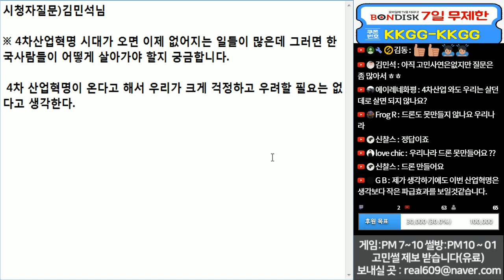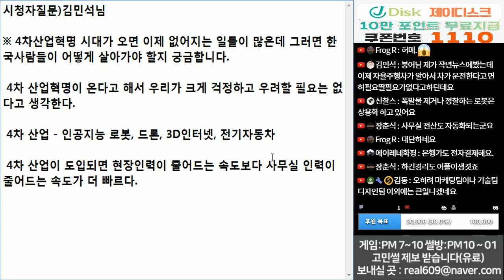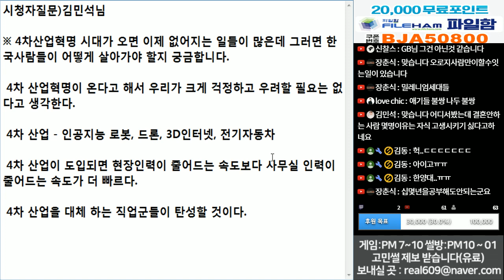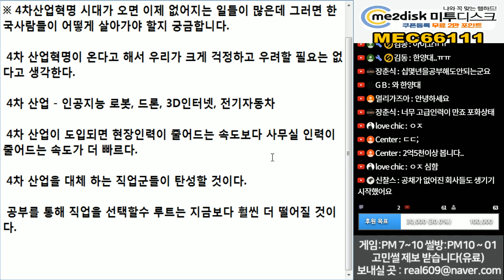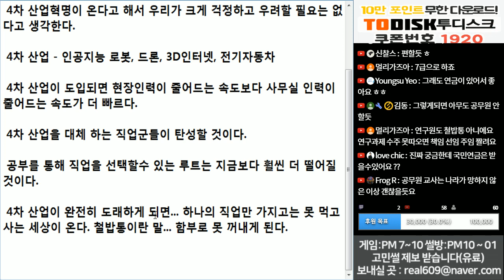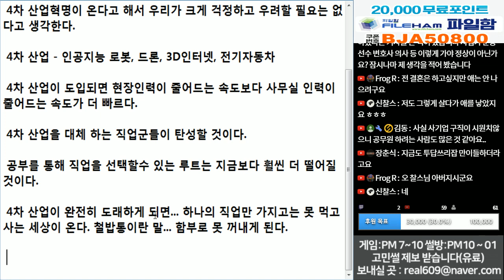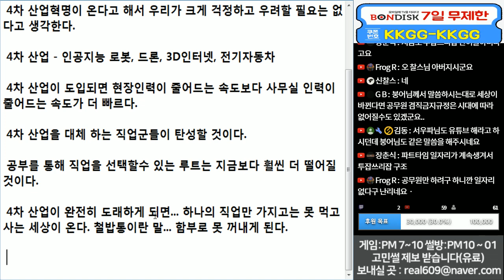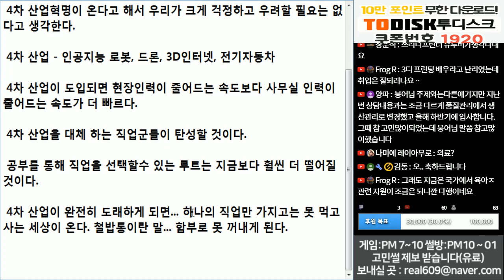(※시청자질문) 4차산업시대가 온다면 우리는 어떡해야 할까?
4차산업? 로봇이 지배하는 세상?

그건 그때 가봐야 아는 거죠.